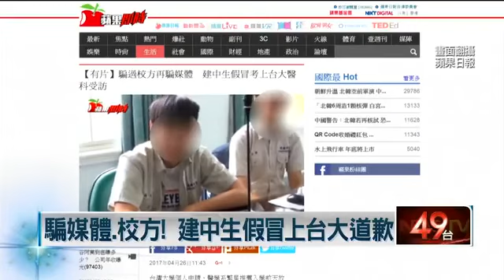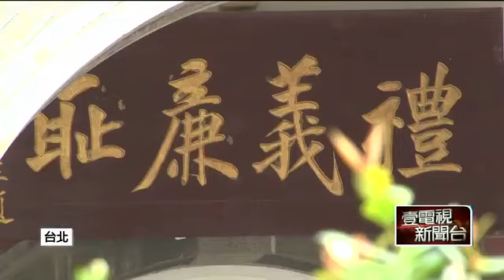建中生冒名受訪 校方、學生道歉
冒名受訪建中生道歉 建中生冒名受訪校方、學生道歉 建中生假冒考上台大醫科的同學受訪，「想讓採訪不同於以往」好事變調！台灣大學個人申請24日放榜，北市建國中學安排「5冠王」及錄取醫學系的學生接受媒體採訪，但其中錄取台大醫學系的資優班趙姓學生，讓周姓同學穿上他的制服冒名受訪，事後知情學生將此事PO上網，戲稱「地表最強高中日常」，讓不少網友搖頭「連欺騙也可以說嘴」。校方昨代學生致歉，周生也在臉書貼文道歉。

建中24日發布新聞稿表示，今年全校共有9位學生錄取台大醫學系，當天也安排願意受訪的學生出席記者會。未料，25日凌晨，PTT上出現一篇「地表最強高中日常」的貼文，指當天受訪的1名學生是「替身」，不只嘲諷記者連採訪錯學生都不知道，竟還稱讚「代打」的同學「台風超穩健」。

消息一出，有網友在底下稱「好笑」、「有狂到」，但也有不少人認為，這是刻意欺騙，竟然還以此沾沾自喜。

消息曝光後，建中下午發布書面聲明致歉，校長徐建國表示，因趙姓學生不想出席記者會，周姓學生覺得「好玩」，才出現這種狀況。他說，學生強調訪談所提到的求學、備考經歷都是事實，只有「爸爸在夜市賣沙威瑪」是「一個（假）梗」。

徐建國說，周同學本性不壞，平常在學校只是愛搞笑，但這次的確有錯，已與家長、導師、輔導老師和學生溝通；行政流程部分，當天在記者會現場的老師沒有教過趙姓及周姓學生，基於信任且學生制服繡的名字與名單一致，因此沒有發現，未來也會檢討流程。

周生在臉書貼文表示，先向因為自己行為而承受壓力、懲處的人道歉，但自己是因為要讓這個採訪「有些不同以往的制式問答，並讓周圍的人看到一件新奇的事」。此外，讓他接受採訪是趙姓同學本人同意的，且訪談內容也都向趙求證過，沒想到「不是本人」會造成這麼多負面影響。